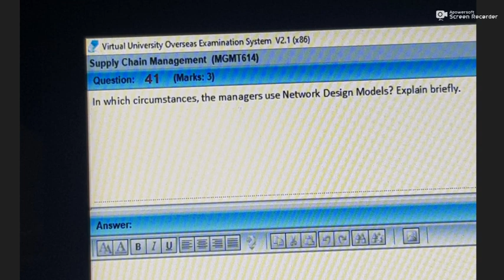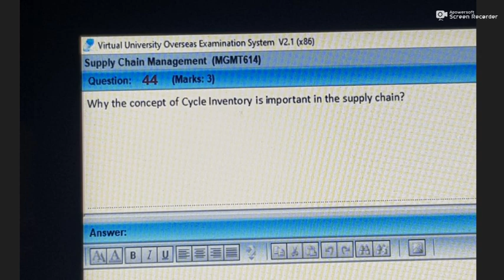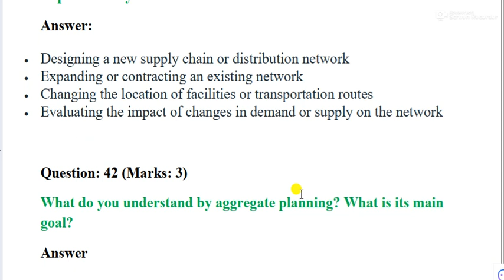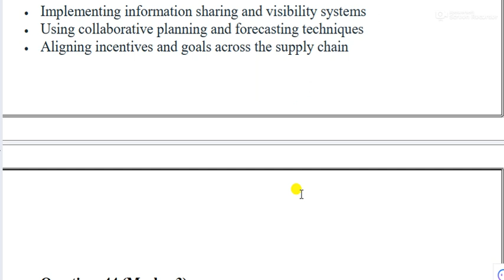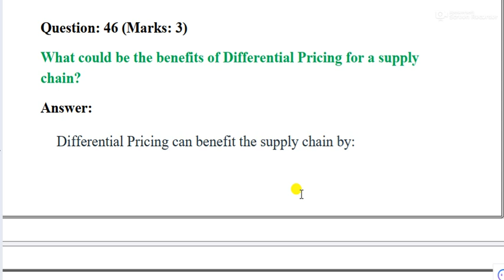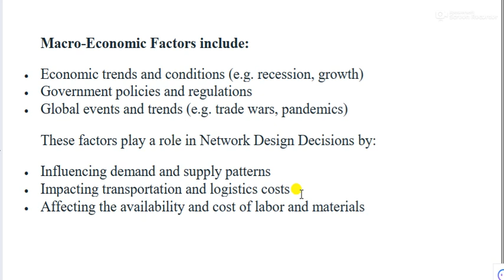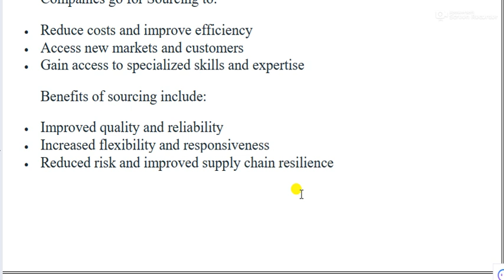MGMT614 Final Term Current Paper 2024|Final term current papers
Youtube Life Star Academy

Note
Virtual University Date And Files
Assignments  +Quiz+ GDB and Midterm or Final Term Preparation

Note
9th+10th+11th+12th Past Paper And Files By Sir Ray Afzal